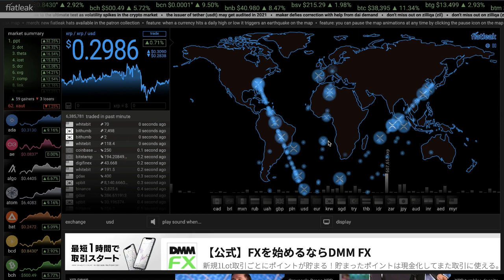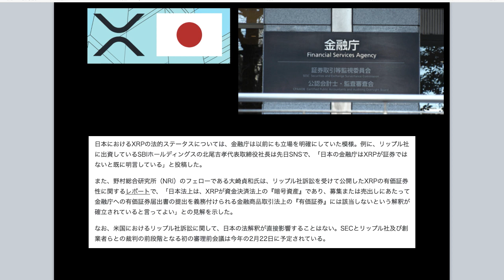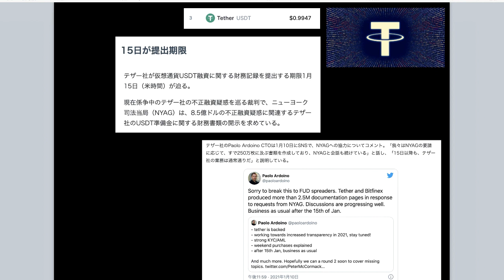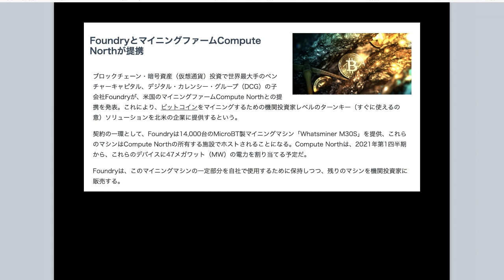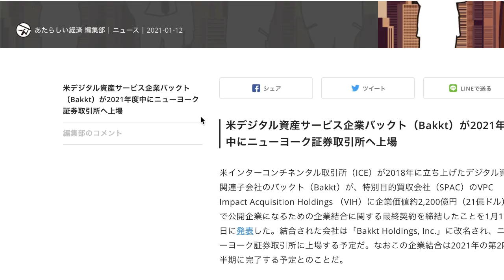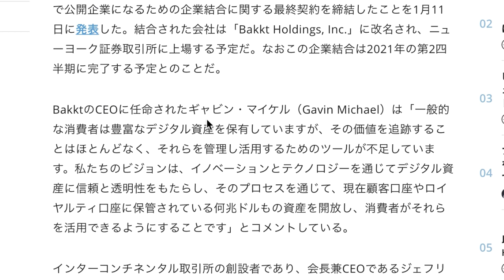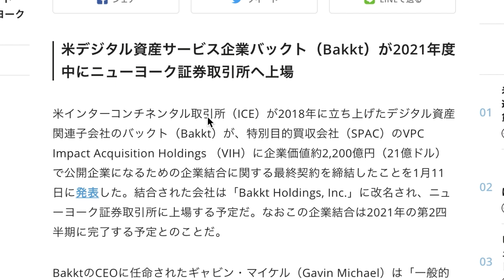ビットコイン 暴落 USDT 財務公開 リップル XRP SEC 見放さない 金融庁 有価証券ではない ショートスリーパー 筋トレ 不老不死 あっちゃん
▼ Binance BTC,アルトコイン,USDT購入,日本でも人気の取引所

▼ bybit レバレッジ100倍,追証なし,日本でも最近人気のFX取引所

🚀プログラミングに興味のある方はコメントください🚀